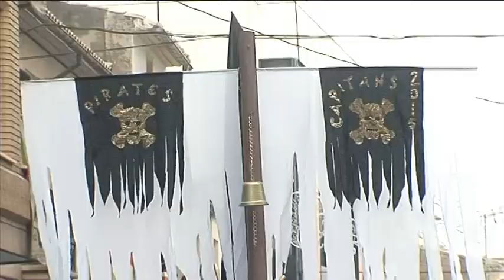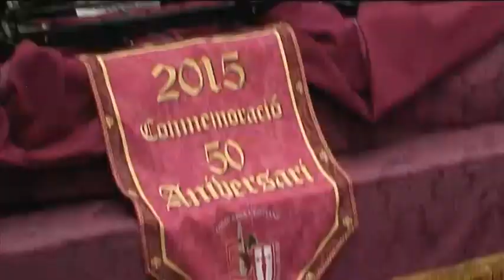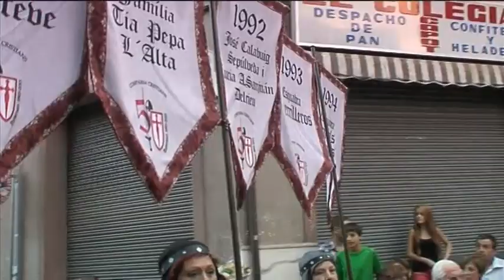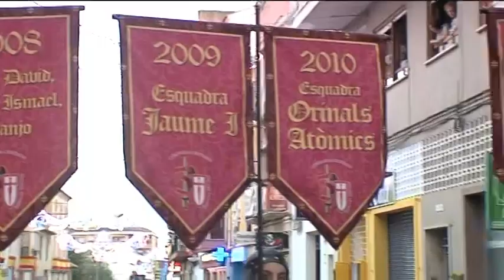Entrada Castalla 2/4 1 setembre 2015